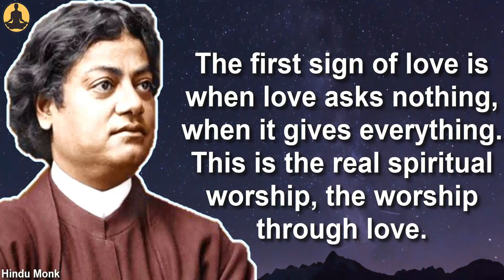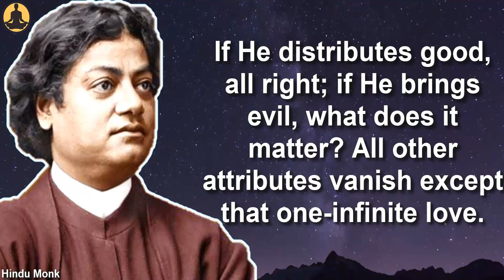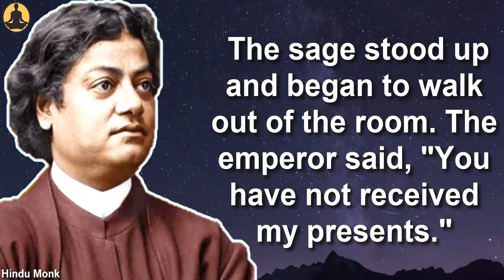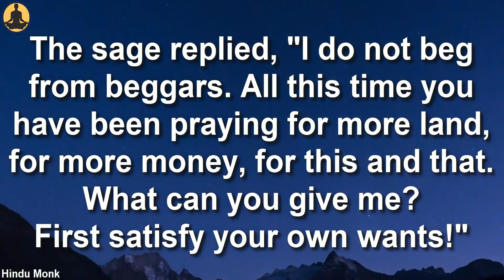Will You Pass This Test? Swami Vivekananda || Beggar's Love Can't Be Called as True Love for God